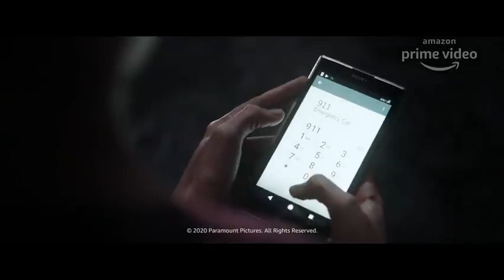The Alligator Attack | Crawl | Kaya Scodelario, Barry Pepper, Morfydd Clark | Trailers Vila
The Alligator Attack | Crawl | Kaya Scodelario, Barry Pepper, Morfydd Clark | Amazon Prime Video